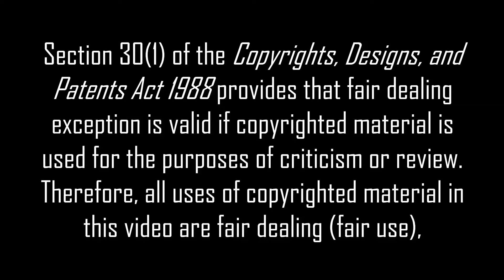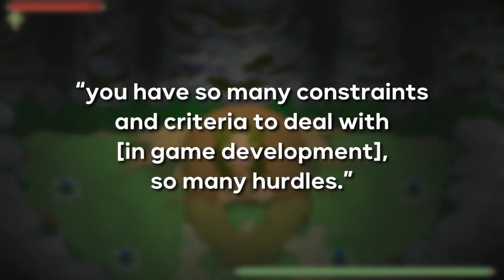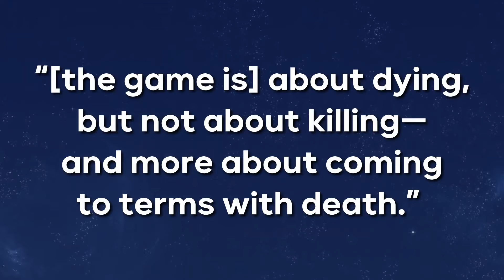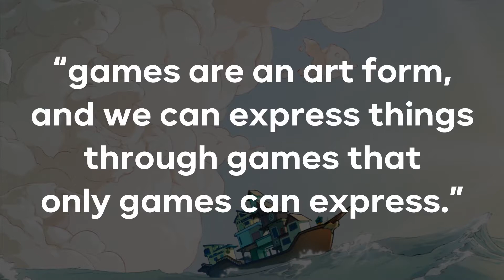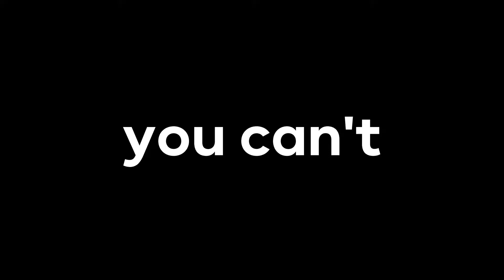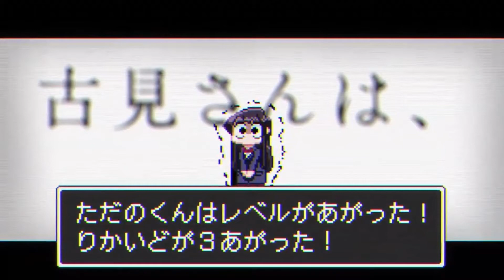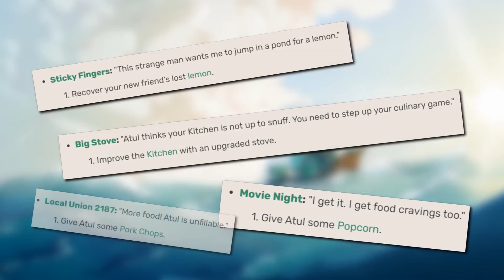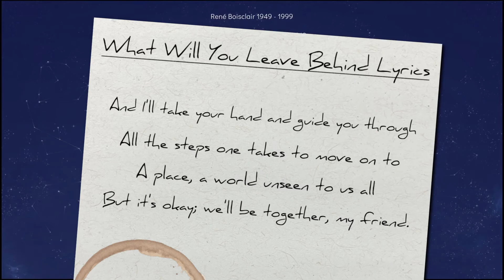Spiritfarer Analysis | Learning About Loss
Spiritfarer made me cry and it probably made you cry, too. A beautiful video game produced by Thunderlotus Games, there's a lot to unpack about Spiritfarer--and that's what we'll be doing in this video.

Also I think it's on sale on Nintendo Switch at the time of uploading this video lol so go PLAY IT IF YOU HAVEN'T.